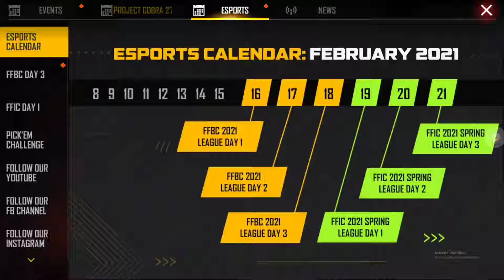free fire cobra mp40 max